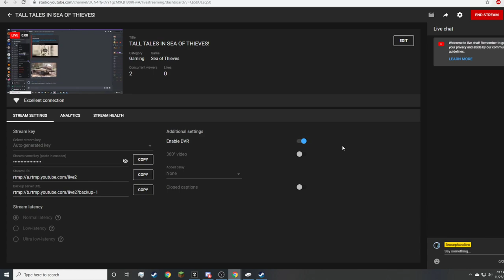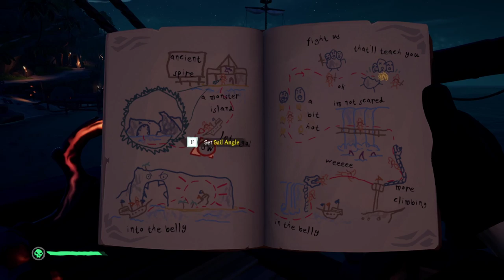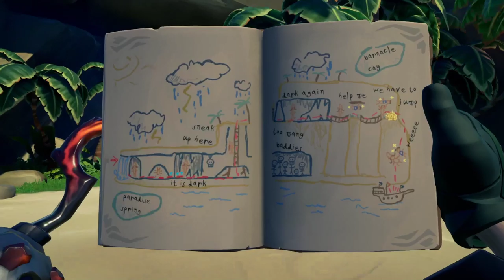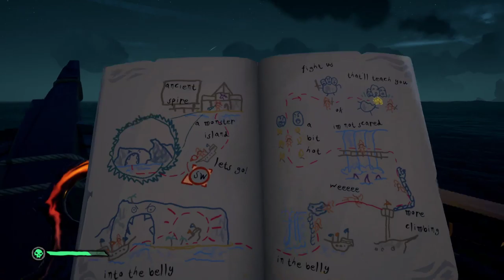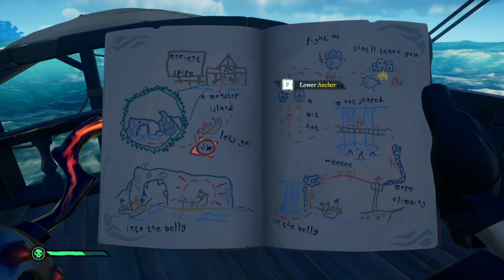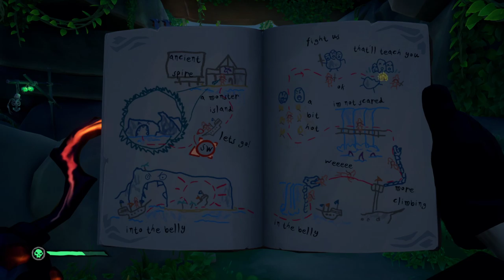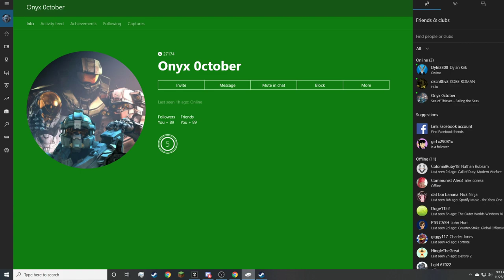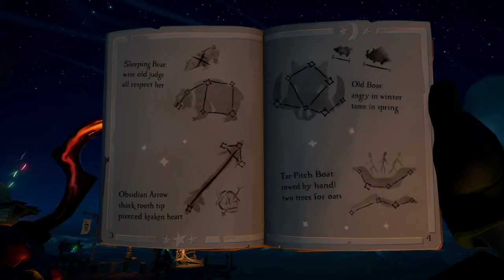TALL TALES IN SEA OF THIEVES!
Just doing some tall tales in sea of thieves and hanging out!!